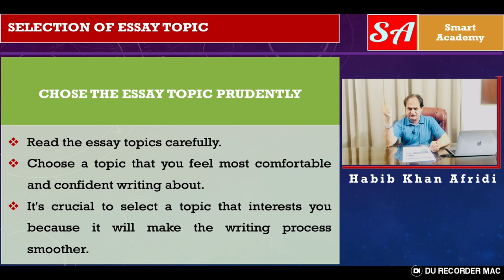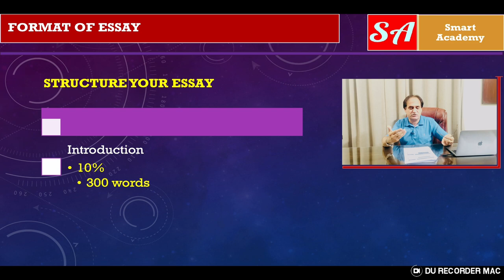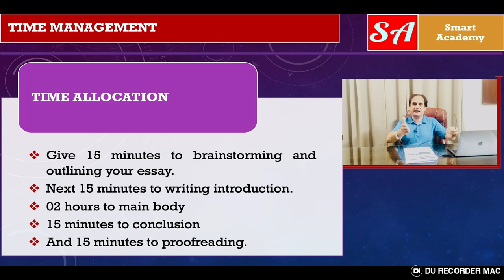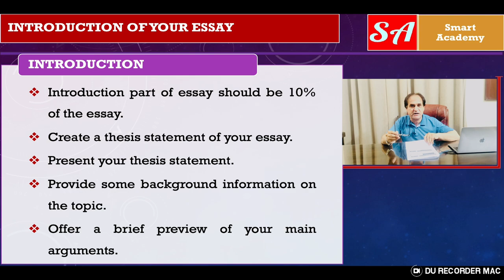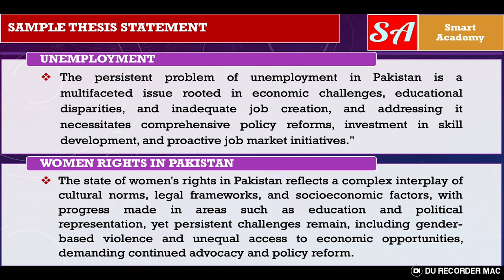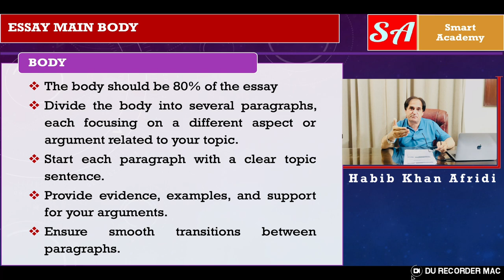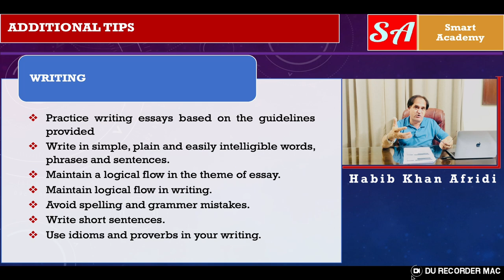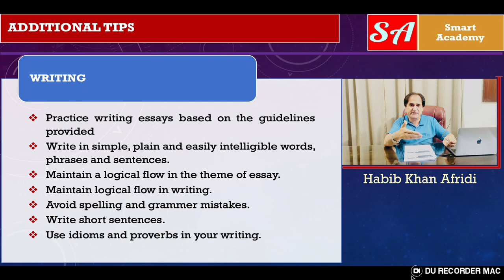Ultimate Guide to Ace Your Competitive Exam Essay Paper: PMS KP Exam Decoded!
Welcome to Versa Learn Hub, your go-to destination for expert guidance on CSS and PMS examinations in Pakistan. In today's video, we're diving deep into the art of essay writing, specifically tailored for the CSS (Central Superior Services) and PMS (Provincial Management Service) exams.

The Essay Paper is a crucial component of the Provincial Management Service (PMS) Competitive Examination. Candidates are presented with 8 to 10 topics and must write an essay on one topic. The essay should be between 3000 to 5000 words and is designed to assess:

Knowledge and Understanding: Comprehension and depth of the subject matter.
Critical Thinking: Analytical and evaluative skills.
Organization and Coherence: Logical structure and flow of ideas.
Language Proficiency: Grammar, vocabulary, and overall expression.
Preparation Strategies
Reading and Research:

Current Affairs: Stay updated with national and international events by reading newspapers like Dawn and The News International, and journals such as Herald and Pakistan Journal of Social Sciences.
Books and Journals:
Essays on Pakistan Affairs by Ikram Rabbani
Pakistan: A Hard Country by Anatol Lieven
The Idea of Pakistan by Stephen Philip Cohen
Pakistan: Beyond the Crisis State edited by Maleeha Lodhi
Economic Survey of Pakistan (annual publication)
Contemporary Affairs by Imtiaz Shahid
Writing Practice:

Regular Practice: Write essays on a variety of topics regularly.
Feedback and Review: Seek feedback from peers or mentors and improve based on their suggestions.
Outline and Structure:

Introduction: Start with a compelling introduction.
Body Paragraphs: Develop each point in separate paragraphs with evidence and analysis.
Conclusion: Summarize the main arguments and restate the importance of the topic.
Language Skills:

Grammar and Vocabulary: Improve through regular practice and reading.
Clarity and Precision: Aim for clear and precise expression.
Editing: Revise and edit the essay to correct errors.
Time Management for the Essay Paper
The total time allotted for the essay paper is 3 hours. Here's a suggested distribution of time:

Topic Selection (10-15 minutes):

Carefully read all the given topics.
Choose the topic you are most comfortable with and have substantial knowledge about.
Planning and Outline (30-40 minutes):

Spend time brainstorming and outlining your essay.
Structure your essay with a clear introduction, body paragraphs, and conclusion.
Writing the Essay (2 hours):

Introduction (15-20 minutes): Write a strong introduction outlining the main points.
Body (1 hour 30 minutes): Develop your arguments in a structured manner. Ensure each paragraph transitions smoothly to the next.
Conclusion (10-15 minutes): Summarize your key arguments and provide a conclusive statement.
Reviewing and Editing (15-20 minutes):

Review your essay for any structural, grammatical, or spelling errors.
Make necessary corrections and ensure the essay reads coherently.
How to Attempt the Essay Paper
Understanding the Topic:

Choose a topic you are most comfortable with.
Ensure you clearly understand the topic’s requirements.
Planning:

Spend time brainstorming ideas and points to include.
Create a rough outline to organize your thoughts and structure the essay logically.
Writing:

Introduction: Write a compelling introduction that grabs attention and outlines the essay’s main points.
Main Body: Develop your arguments in a structured manner with evidence and examples.
Conclusion: Summarize your key arguments and reinforce your stance.
Reviewing:

Revise your essay for any errors.
Ensure clarity, precision, and coherence in your language.
By following these strategies and effectively managing your time, you can enhance your essay writing skills and perform well in the PMS Competitive Examination. Regular practice, staying updated with current affairs, and continuous improvement are key to success.